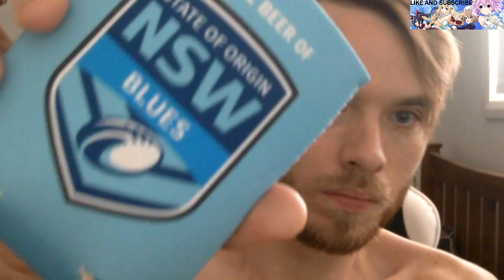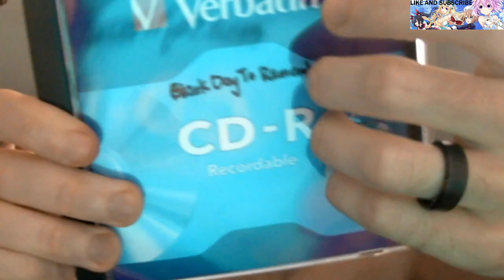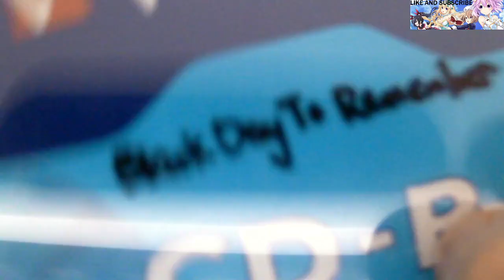%100 tingles / tapping super fast on objects ASMR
sexy male asmr get triggers and visual tingles XD